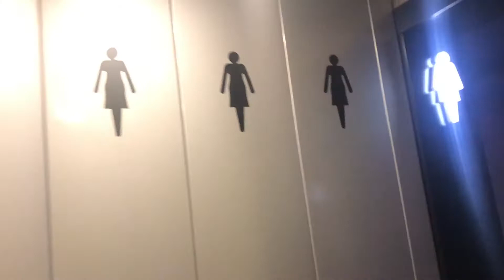Vlogmas Day 18 🎄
I look knackered by the end of this 🙈 cringe